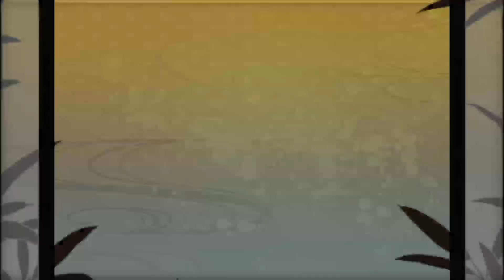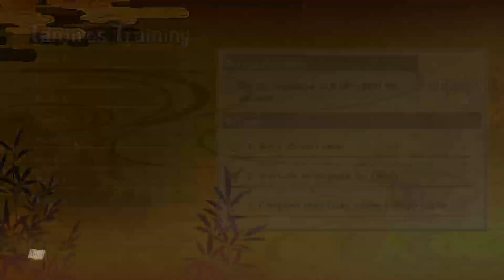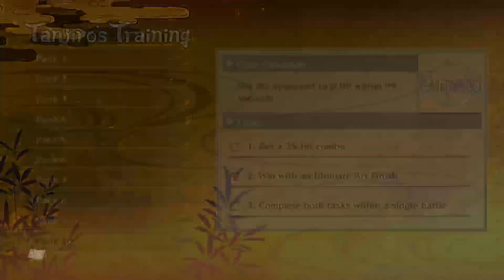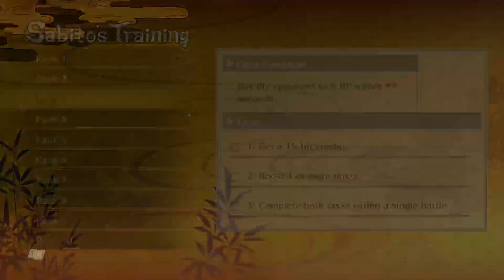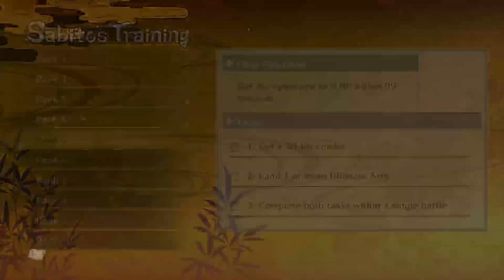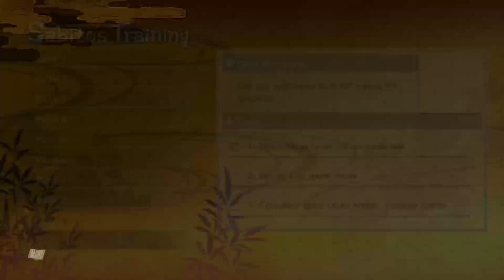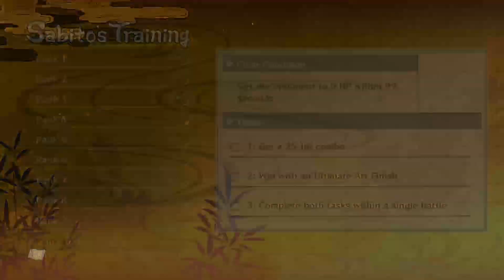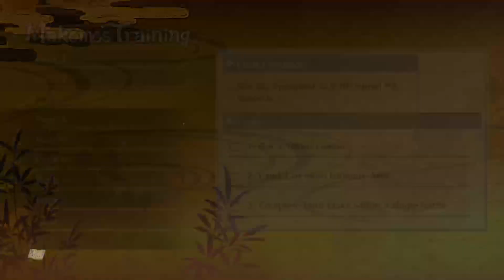Demon Slayer - Training Part 2 - Sabito & Makomo - Starring Blossom & Mango